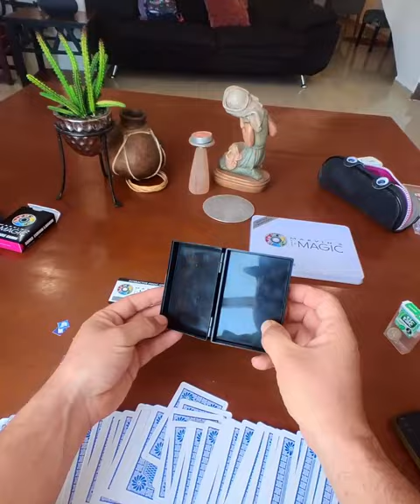making new cards with Marvin´s Magic set